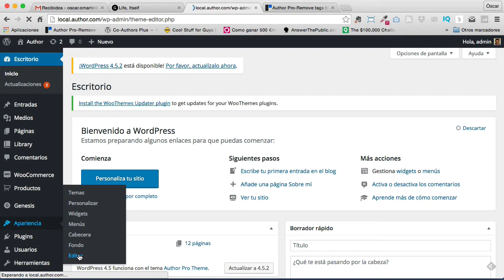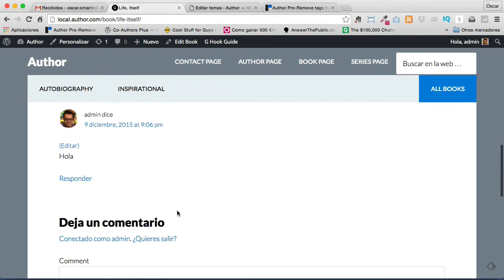Como Quitar etiquetas en la plantilla Author Pro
En este tutorial te explico como quitar las tags o etiquetas debajo de cada libro de nuestra librería.

Lo haremos añadiendo un pequeño código en el fichero functions.php de nuestra plantilla.

Saludos
Óscar